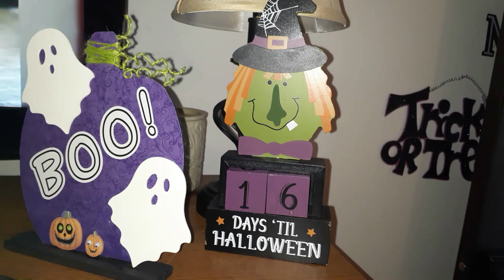WEIGHT IN...PS YOU WANT A LITTLE CHEESE WITH THAT WHINE? 🤨🙄😕 MY JOURNEY TO LOSE 200 POUNDS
Snail Mail:
Kim Maness

Kitchen Tools & Appliances:
6-Ounce Ramekins (Set of 6)
Bamboo Tea Box
Reusable K Cups
Food:

Miscellaneous:
Wet & Forget Shower Cleaner

Health & Beauty
Yes to Coconut, Coconut Oil Stick
Toppik Hair Building Fibers
Toppik Hair Fibers Spray Applicator

Instant Pot Accessories:
3-Quart Instant Pot
6-Quart Instant Pot
8-Quart Instant Pot
3-Quart Stainless Inner Pot
6-Quart Stainless Inner Pot
7-Inch Springform/Bundt Pan
6-Quart Glass Lid
4" Springform Pans (4 pans)
1.5 Quart Stainless Bowl used for Pot In Pot Cooking

Craft Supplies
Heat Gun
Xacto Knife with Cutting Mat
Stork or Pelican Scissors
Mod Podge Matte
Craft Pliers Set